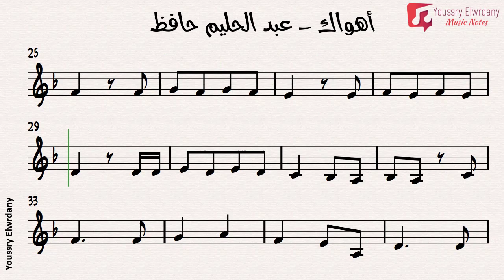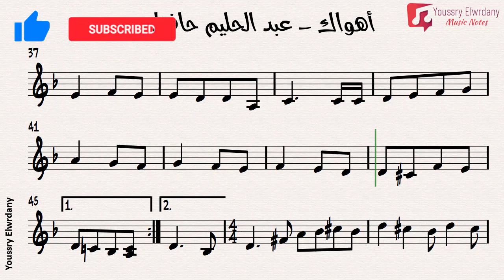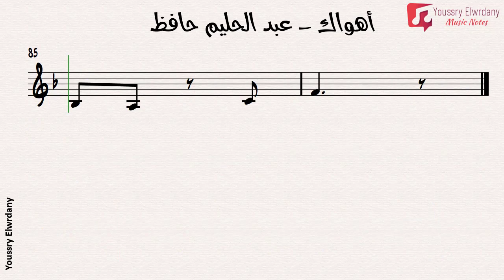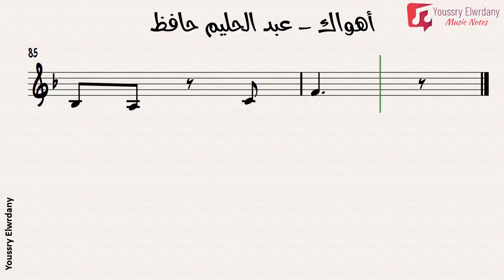أهواك - عبد الحليم حافظ + النوتة الموسيقية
أهواك
غناء : عبد الحليم حافظ
الحان : محمد عبد الوهاب
كلمات : حسين السيد
مقام : عجم
الإيقاعات المستخدمة : رومبا - وحدة

إعداد : يسري الورداني